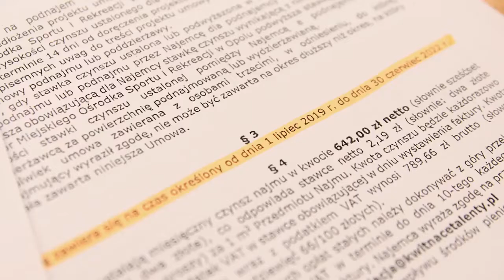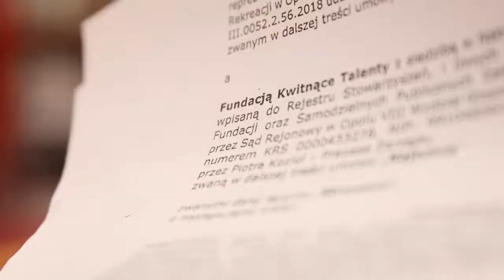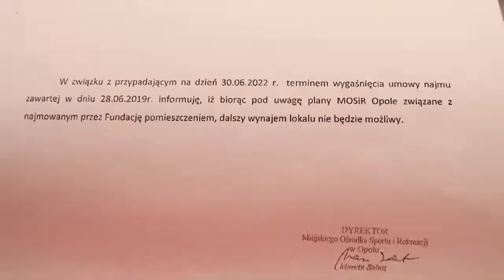Konferencja Fundacji Kwitnące Talenty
Przedstawiciele Fundacji Kwitnące Talenty na specjalnej konferencji prasowej i w mediach społecznościowych ogłosili, iż opolski Urząd Miasta tuż przed świętami wypowiedział umowę najmu pomieszczeń Talentowni, w której prowadzą działalność. Ratusz odpowiada, że są to nieprawdziwe informacje i prezentuje dokumenty, z których wynika, że trzy lata temu fundacja podpisała umowę na najem lokalu na czas określony do 30 czerwca 2022 roku i do tego dnia będzie ona wciąż realizowana, a 8 grudnia 2021 r. przekazano fundacji pismo przypominające o tym, że umowa kończy się za siedem miesięcy.